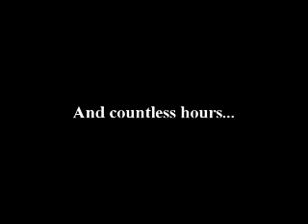Trailer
Imperial Guard trailer